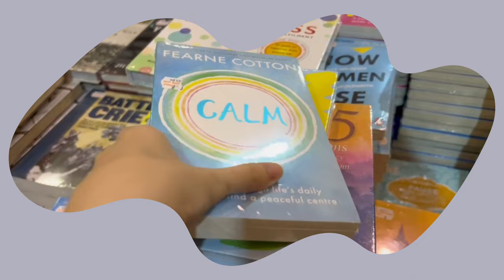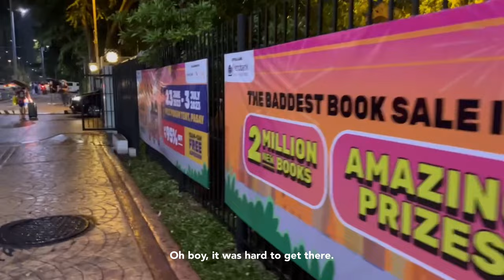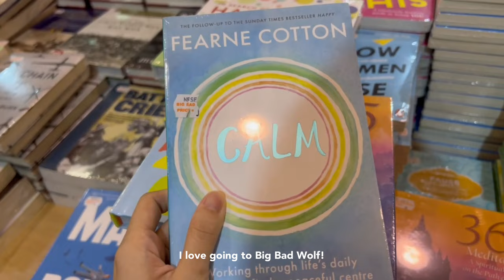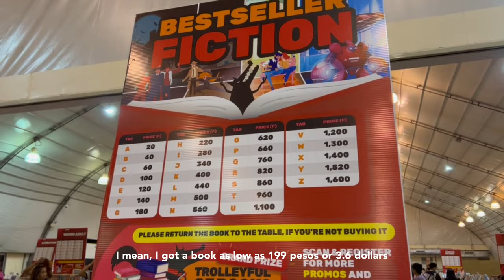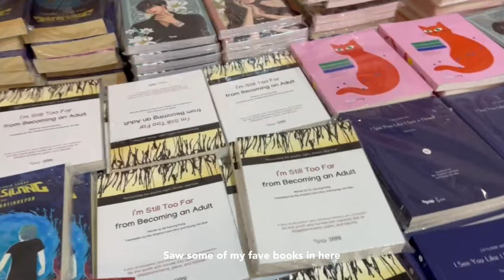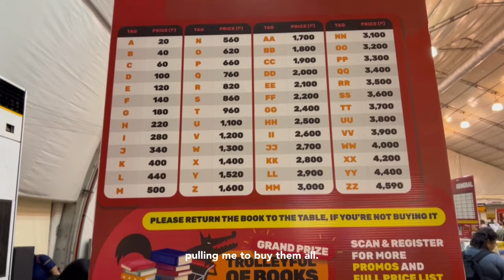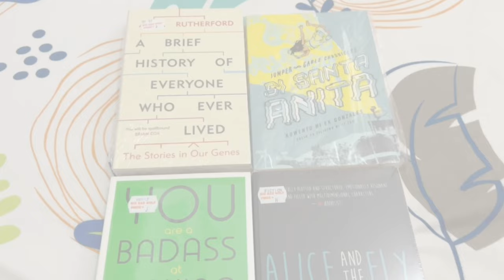book store vlog ✨ went to Big Bad Wolf book sale and a book haul?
So happy to finally go back to a Big Bad Wolf sale! I don’t have plans to go to BBW but who said I am good at planning?

Join me as I explore this year’s The Baddest Book Sale - Big Bad Wolf!

Video Editor: VLLO
Photo Editor: Procreate
Camera: iPhone 13 Pro Max